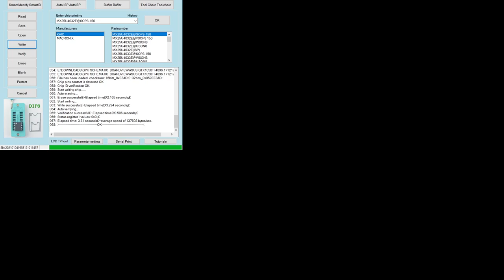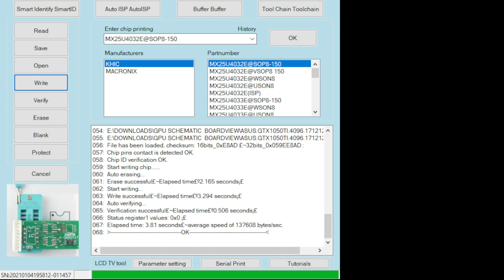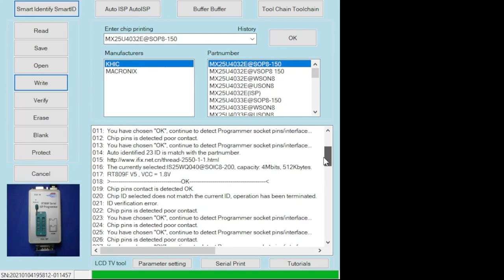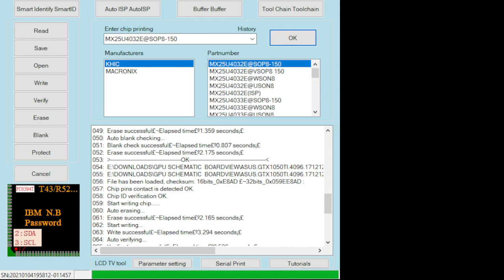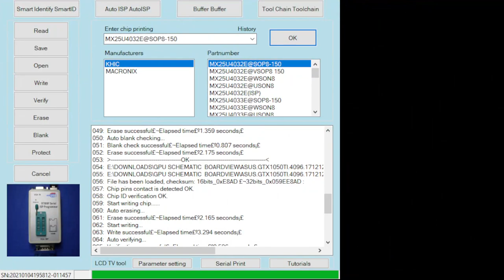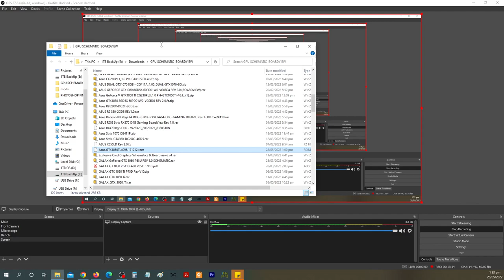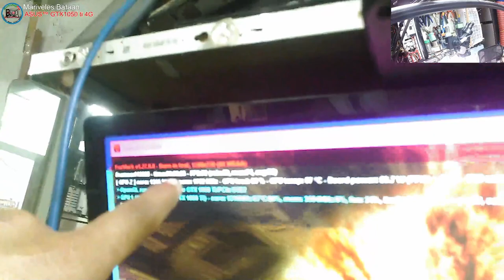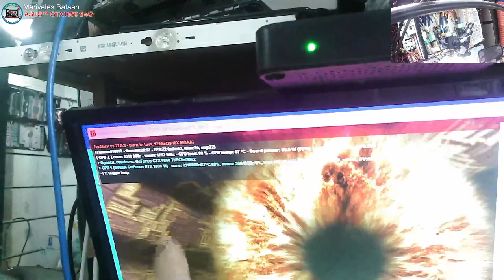ASUS GeForce® GTX 1050 Ti eSports Gaming Graphics Card 4GB GDDR5(Solved)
👉 Name: Jonathan H. Octeza
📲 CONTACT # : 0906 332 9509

💎 SERVICES OFFER 💎

✅ Printer repair
✅ Phone repair
✅ Tableta repair
✅ Electronics repair: